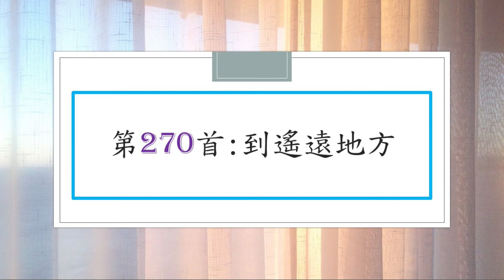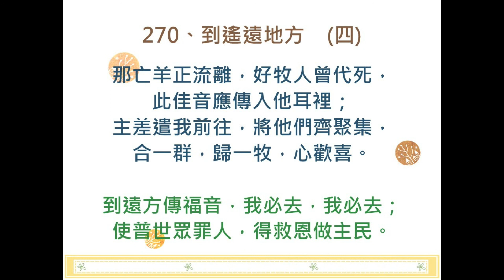讚美詩第270首：到遙遠地方